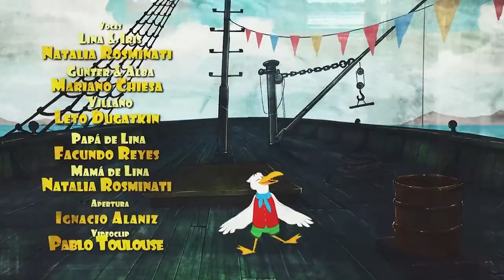Lina y los amigos del arcoíris 🌈 - Capítulo 4. El grito de la selva.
Lina y Günter responden al pedido de auxilio de Pedro, el yaguareté, aterrorizados por unos demonios desconocidos.
¿Podrán vencerlos? ¡Sumate a esta nueva aventura para compartir en familia!